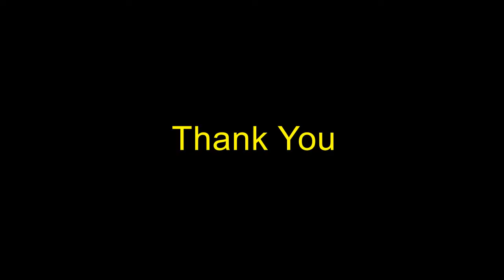October 1, 2017 Sermon, "Joy In Suffering" by Pastor Kyle Winter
October 1, 2017 Sermon, "Joy In Suffering" by Pastor Kyle Winter.  Please Read Philippians 1:12-26.  This is sermon #2 in the series on 'Joy'.